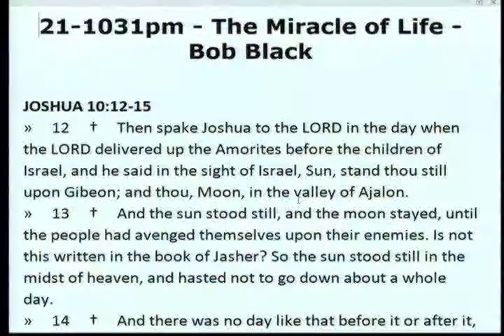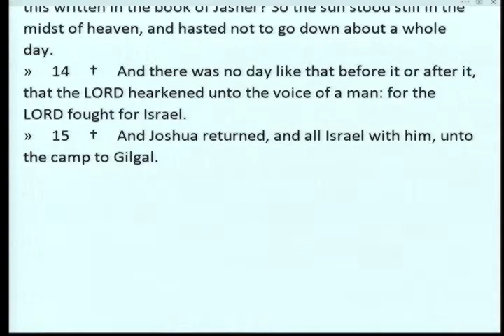21-1031pm - The Miracle of Life - Bob Black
21-1031pm - The Miracle of Life - Bob Black